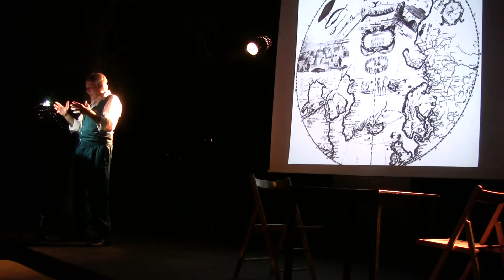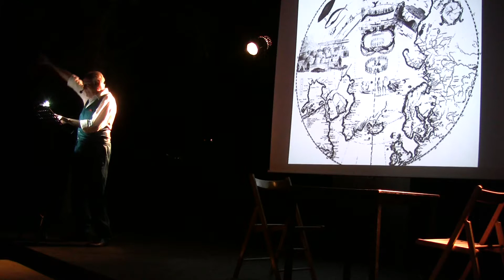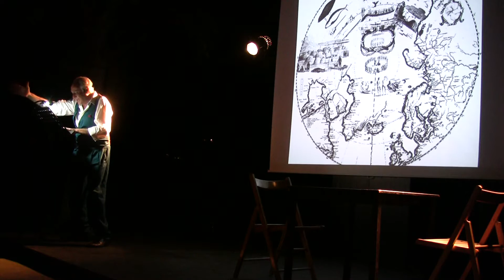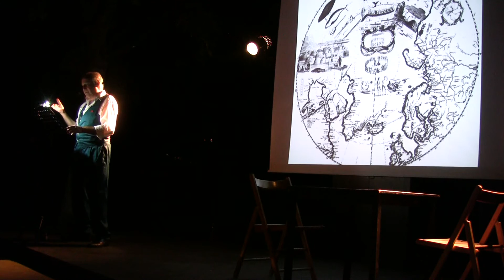Viaggio al Polo - La festa da Utàq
Tratto da Viaggio al Polo, di Maurizio Corrado, Ianieri Edizioni, 2018.
In scena l'autore. CostArena, Bologna, 10 luglio 2018.